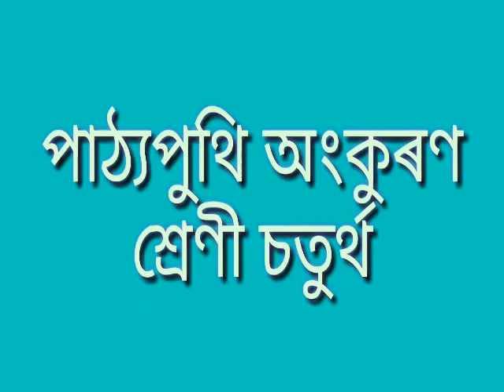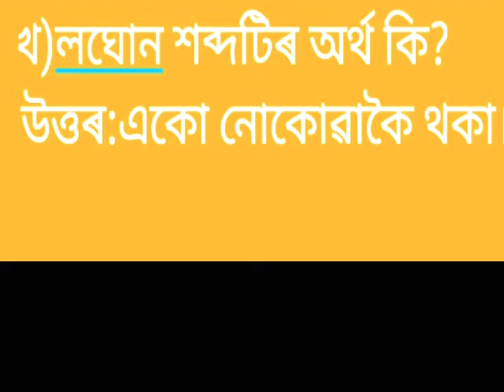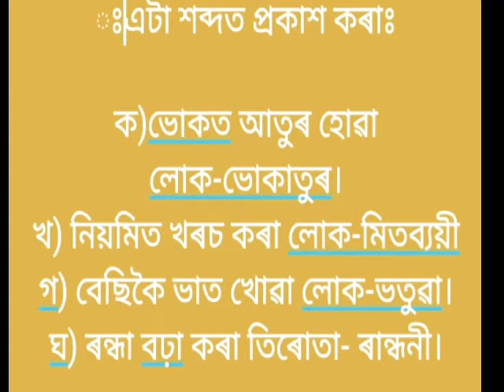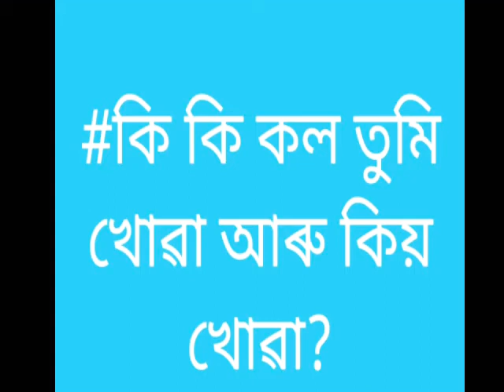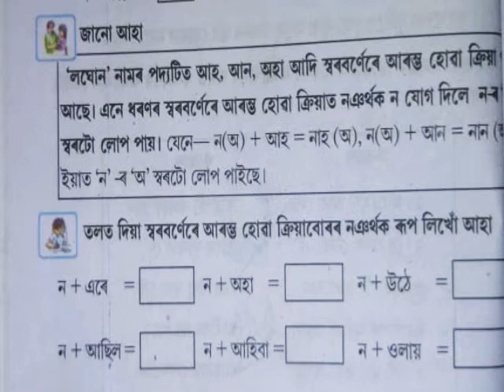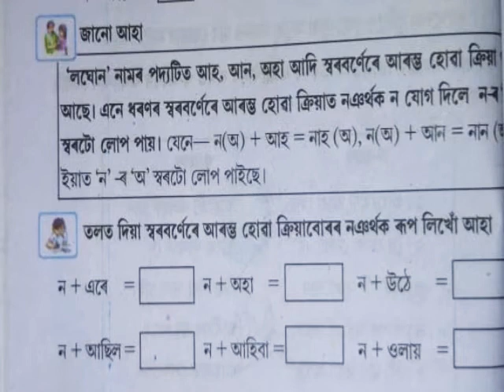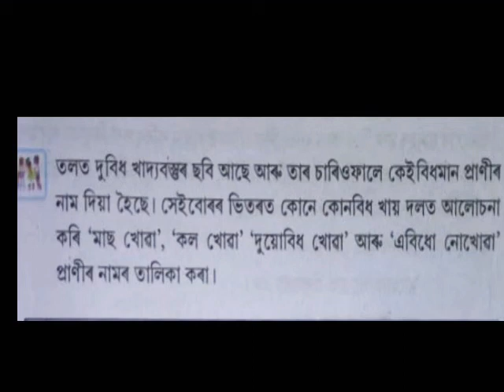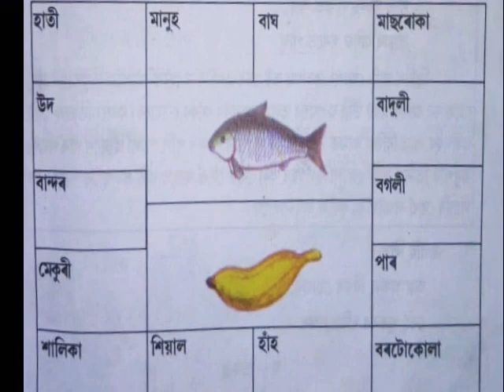লঘোণ, চতুৰ্থ শ্ৰেণী,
অংকুৰণ, পাঠ নং ৪ , পাঠভিত্তিক প্ৰশ্নোত্তৰ, পাঠদান - গৰিমা তালুকদাৰ